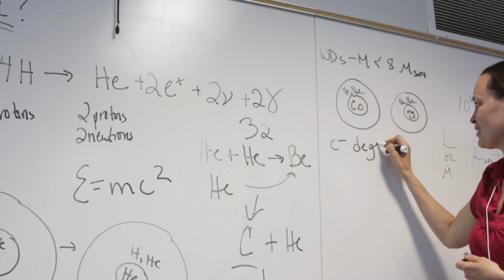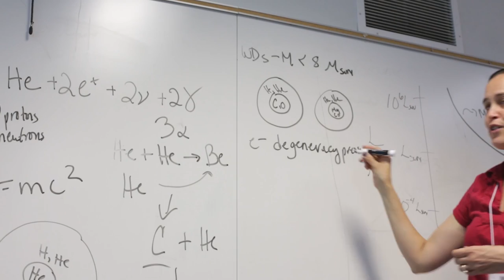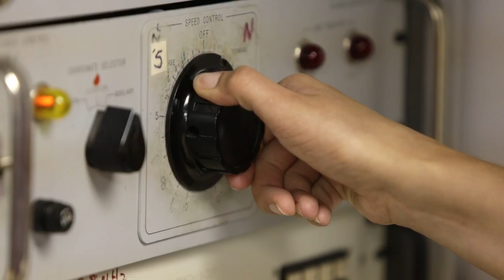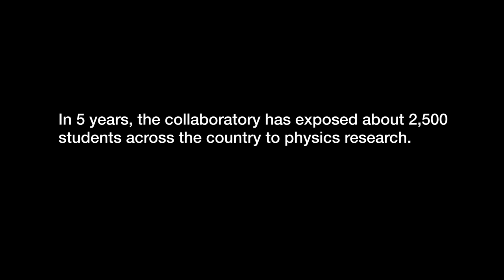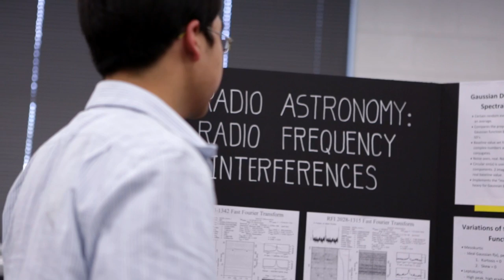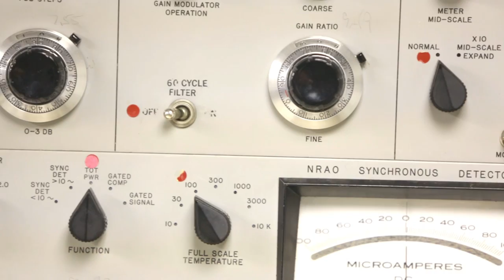Teenage Radio Wave Hunters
In southern West Virginia, a gigantic telescope stands against the backdrop of the mountains. Over the last few years, several hundred students across the country have learned at the feet of the Green Bank Telescope. Some will become scientists, and others will love science while pursuing their dreams. They're all teenage radio wave hunters searching for pulsars as part of the Pulsar Search Collaboratory, a program of West Virginia University and the National Radio Astronomy Observatory in Green Bank, W.Va.